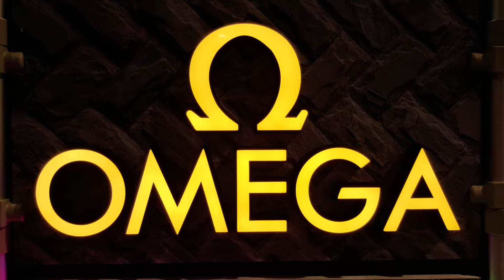Team Omega: Georgetown 1-30-2016 RV warmup 1080p60fps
Still working on the magwell of the new MK18. Spark is using my REC7 SMP for the first time and is enjoying HPA. Respawn games can wear you down if you are flanking a bunch which we were. Good firefights but at the end I got team killed eventhough I was waving and vocally declaring our position/team.